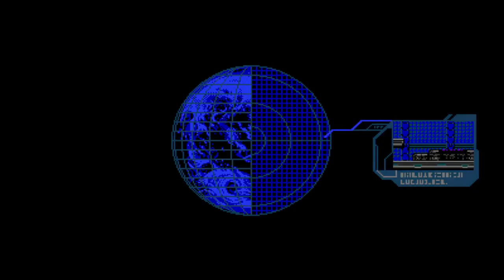Blaster Master Zero - EX Character: Shovel Knight (2/4)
This unlocks the EX Character "Shovel Knight."
Time to show these mutants what Shovelry is all about!